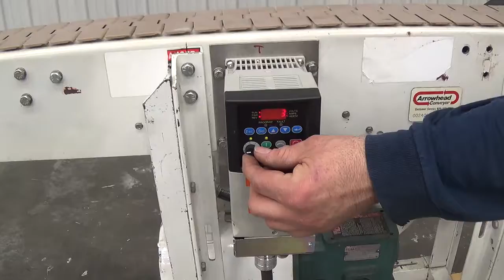D5197 Arrowhead 4 Wide x 64 Long Table Top Conveyor SIGMA Equipment.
This is a functional video of D5197 Arrowhead 4 Wide x 64 Long Table Top Conveyor. fo0r mpore available equipment.